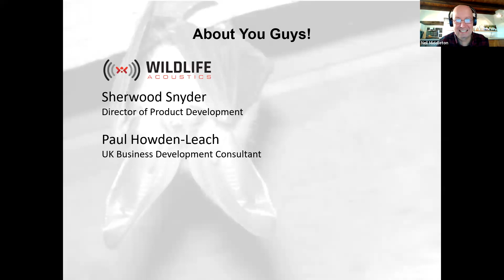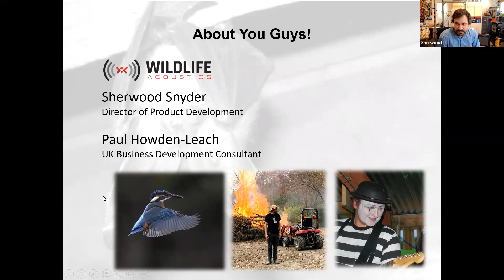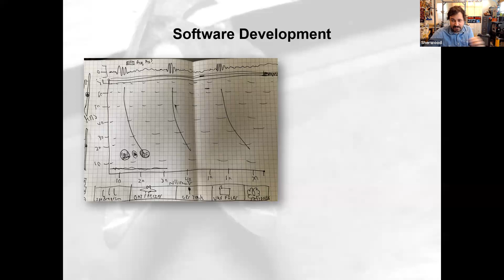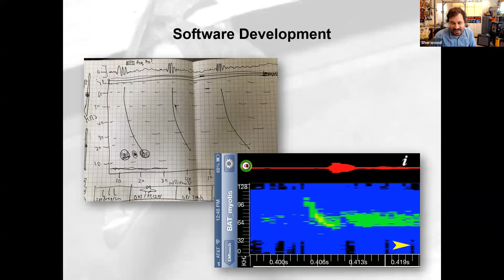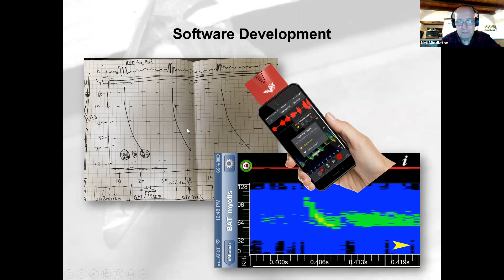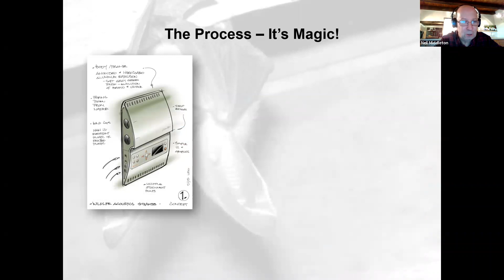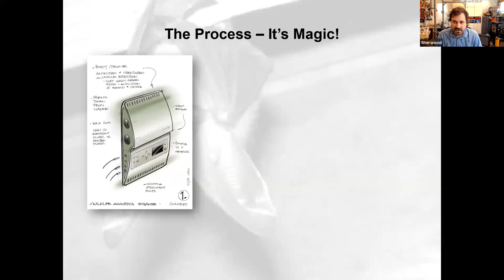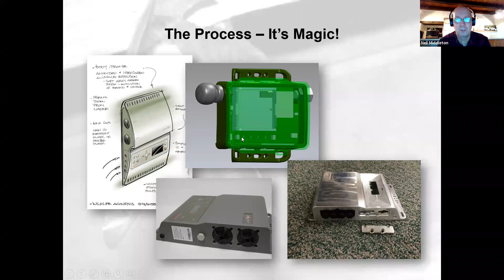Talking Bat with Wildlife Acoustics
Sherwood Snyder (Director of Product Management) and Paul Howden-Leach (U.K. Business Development Consultant) of Wildlife Acoustics sit down for a Talking Bat chat with BatAbility Club’s Neil Middleton. Watch the interview for a behind the scenes dive into product development with the Wildlife Acoustics team!

Wildlife Acoustics creates the world’s leading wildlife acoustic monitoring tools, specially designed to help scientists make impactful discoveries that expand our understanding of this biologically diverse planet.

Wildlife Acoustics works diligently to create tools that help researchers and professionals across the globe conduct impactful research.

To find out more about joining BatAbility Club, online training resources in your own time, at your own pace, please